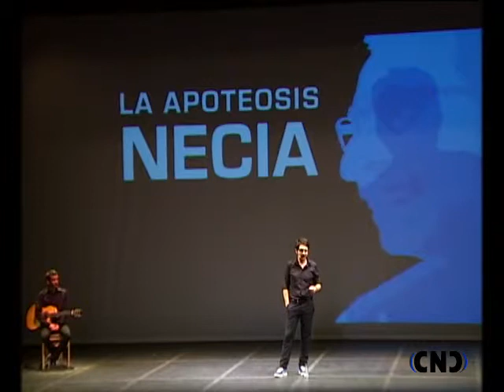Berto Romero en Cuenca